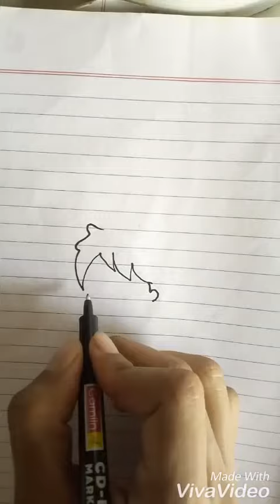How to draw best friend (step by step)